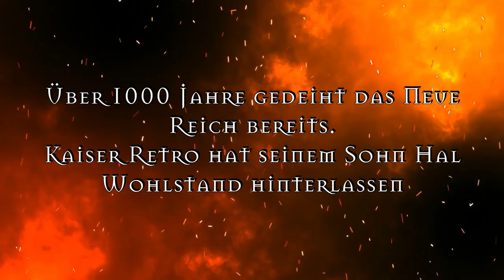Die sieben Gezeichneten - Borbaradkampagne TRAILER (Relaunch)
Ein neuer Start zur epischsten Kampagne, welche Aventurien und Dere je hervorgebracht haben.